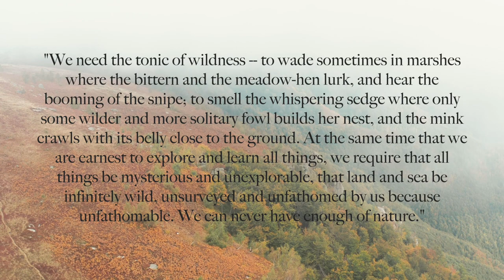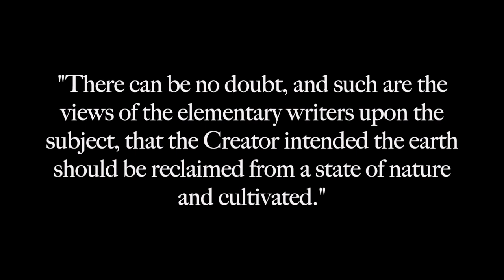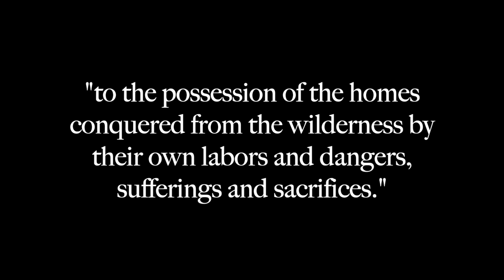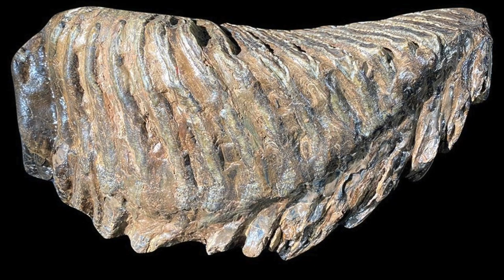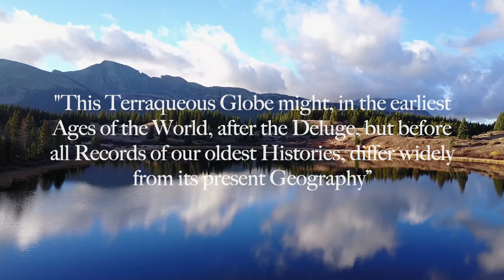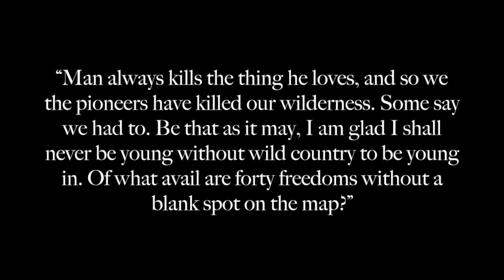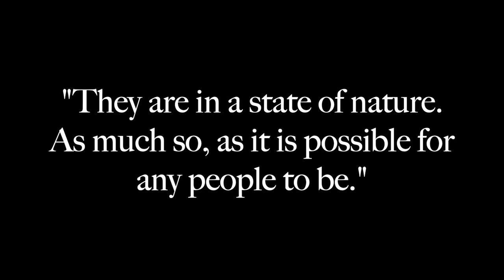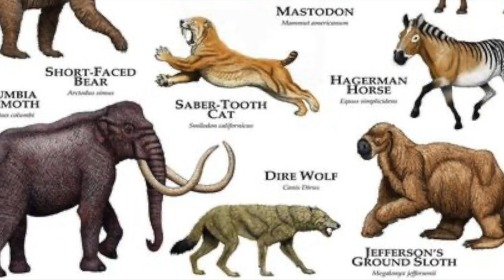Mammoths and the Myth of Wilderness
The concept of wilderness is a little bit suspect...